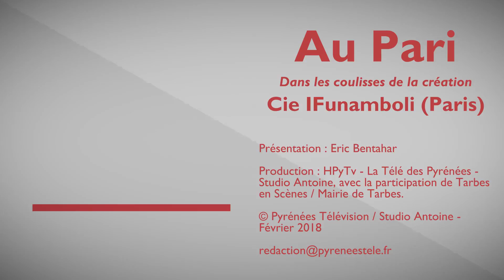Au Pari avec IFunamboli (Fév 18) | HPyTv La Télé des Pyrénées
La Compagnie IFunamboli (Paris) s'installe en ce mois de février 2018 sur la scène du Pari à Tarbes (Hautes-Pyrénées), pour une résidence en création.
Fabio Crestale et ses danseurs vous proposent de découvrir "Vivantes", un spectacle mêlant danse et théâtre, autour des jambes et du corps, porté par les textes de Pablo Neruda.
Au Pari, le magazine de la création de HPyTv - La Télé des Pyrénées, accueille toute l'équipe pour vous faire découvrir les coulisses de Vivantes. L'occasion pour Eric Bentahar de recevoir le chorégraphe Fabio Crestale, son assistant Rafel Molina, et les danseurs Arnaud Baldaquin, Lucile Moulin, Maya Eymeri et Nicolas Travail.
Production : pyreneesinfo.fr - HPyTv La Télé des Pyrénées